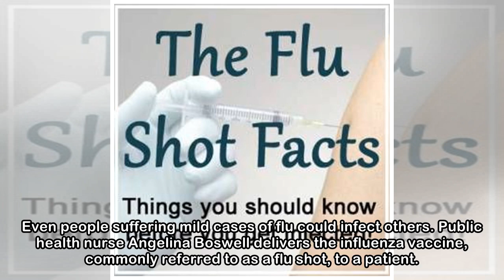Medicos push flu season vaccine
CAIRNS residents have been warned to get their flu vaccinations as soon as possible to prevent the disease from spreading to people it could kill. Queensland Health said children under six, the elderl...